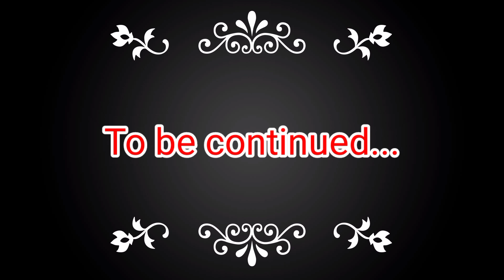Aiburovat video. আমার বাড়ির আইবুড়োভাত